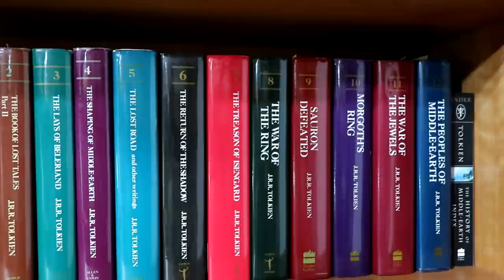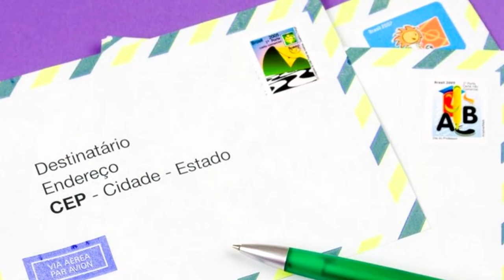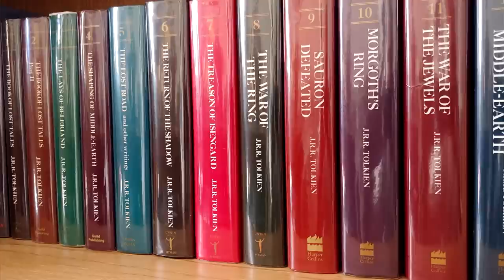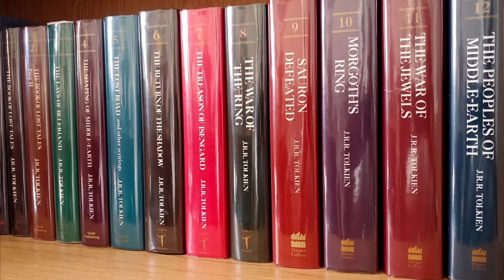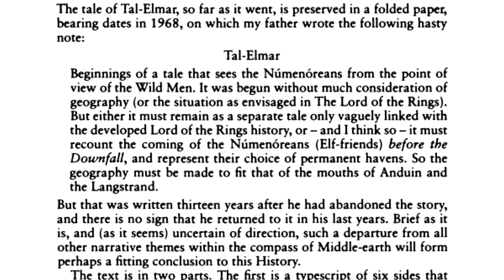HoM-e 1º Edição por Ronald Kyrmse| TT Extra 107 (VEDA 23)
Hoje, o Mestre Ronald Kyrmse nos mostra um cantinho especial de sua biblioteca: a sua primeira edição da History of Middle-earth, recebida diretamente do Reino Unido e publicado por três editoras diferentes! Definitivamente o magnum opus de Christopher Tolkien, Mestre Ronald nos conta como foi sua saga para conseguir todos eles durante o período em que eles eram lançados, e o que esperar da leitura deles, em uma década onde a internet não existia nem em livros de ficção científica!

Amazon Prime: amzn.to/2LLDY1Z
Padrim: goo.gl/7n4cjd

APRESENTAÇÃO
Ronald Kyrmse

EDIÇÃO
Felipe Cruz

CONFIRA TAMBÉM

MÍDIAS SOCIAIS

TRILHA SONORA

Trilha sonora do vídeo:
Lucas Nogueira: @lucasnoggar